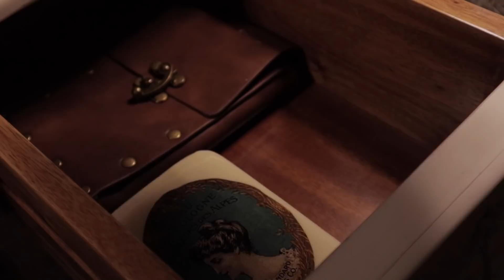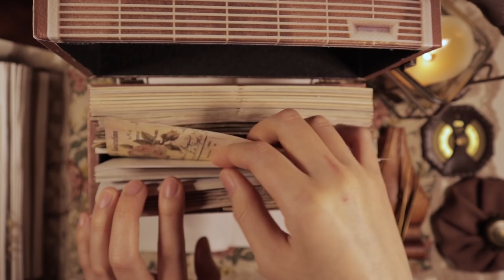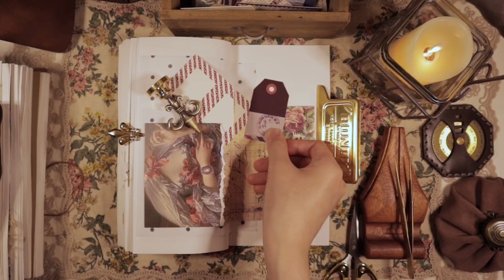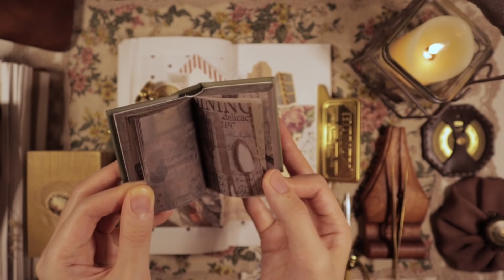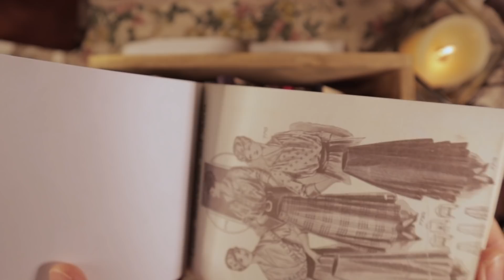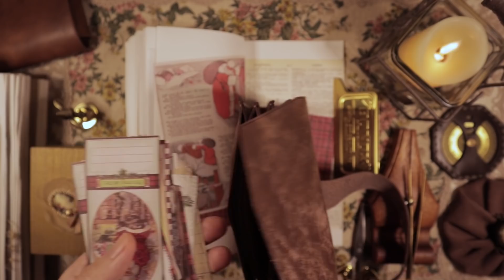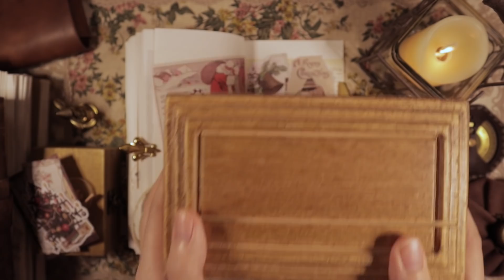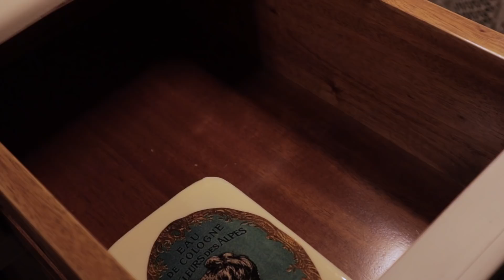ASMR | [크리스마스 1탄] 빈티지 다이어리 꾸미고 뒷정리하기 | Vintage Journal | 다꾸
- 꽃다발을 선물 받아 2분정도 꽃꽂이 영상이 있어요.
다꾸 영상을 보시려면 2:00 부터 보아주세요😊

🪧.영상 화질을 높게 설정해주세요
🪧.아이템 정보
.가죽다이어리 : 직접 수제작
.leather diary : handmade self-production

.배경지 및 스티커 : 보라글로리, 체리벨, 알리익스프레스
.papers & stickers : boraglory, cheryybell, AliExpress

.아코디언 및 가죽파우치 : 직접 수제작.
.accordion & leather pouch : handmade self-production

.빈티지 소품 : 개인소장품 , 빈티지 숍 구입
.vintage decor : old collections , From the vintage shop